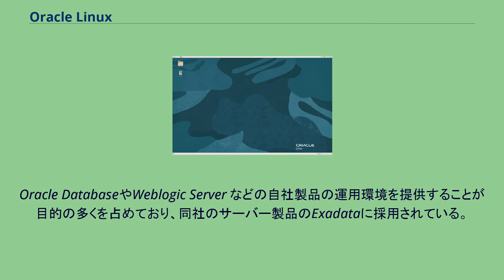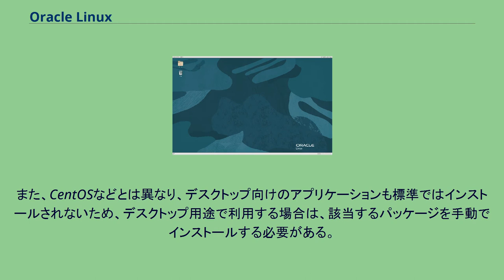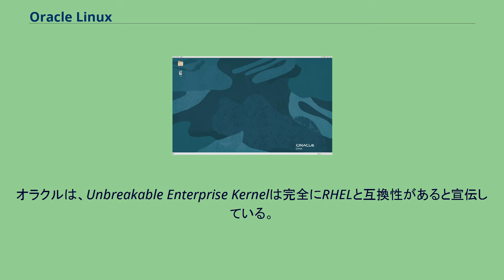Oracle Linux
Oracle Linuxは、オラクルによるRed Hat Enterprise Linux (RHEL) をベースとしたLinuxディストリビューション(RHELクローン)の一つ。
CentOSと同じようにRHELから商標やロゴの差し替えを行い、再構築したディストリビューションで、RHELとの互換を目標としている。
Oracle製品に最適化したUnbreakable Enterprise Kernel(UEK)が利用できる。
Oracle Unbreakable Linuxサポートプログラムにより比較的安価な価格で有償サポートを提供する。
また、サポートサービスの利用を希望しない場合は、ユーザー登録を行うだけで無料で利用することも可能である。
Oracle DatabaseやWeblogic Server などの自社製品の運用環境を提供することが目的の多くを占めており、同社のサーバー製品のExadataに採用されている。
一般的な意味では、レッドハットによる有償ディストリビューションRHELと、RHELをベースにしRHELとの互換環境を無償で実現しようとするCentOSやScientific Linuxなどのディストリビューションの間を埋める製品として、RHELと同じバージョンや操作は必要だが安価なサポートを求める企業などを対象にしている。
なお、RHELではサポートされているIA-64アーキテクチャやPowerPCアーキテクチャ向けのサポートは提供されておらず、i386やx86-64といったPCアーキテクチャ向けのみに限られている。
また、CentOSなどとは異なり、デスクトップ向けのアプリケーションも標準ではインストールされないため、デスクトップ用途で利用する場合は、該当するパッケージを手動でインストールする必要がある。
オラクルは、Oracle Linuxを2つの異なったLinuxカーネルとともに配布している。
オラクルは、Unbreakable Enterprise Kernelは完全にRHELと互換性があると宣伝している。
オラクルは、これはオラクルのミドルウェアやサードパーティのRHEL認定アプリケーションをインストールし、実行することを許すとするが、どのようなリファレンスやサードパーティによる文書も提供されていない。
Oracle Enterprise LinuxはRHELと直接競合する製品で、レッドハットから多くの顧客が流れる事が危惧された。
これに対しレッドハットは、オラクルのEnterprise LinuxはRHELと完全な互換性がない事を発表し、オラクルに乗り換える場合の問題点を公表し対抗した。